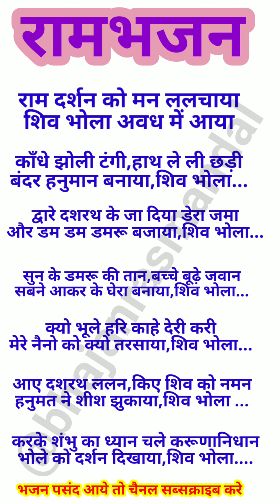रामजन्म‌ स्पेशल❤राम दर्शन को मन ललचाया ❤शिवभोला अवध में आया❤🙏WITHLYRICS